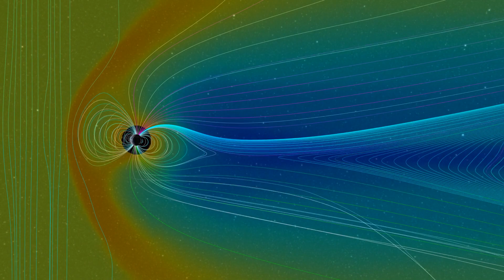Breaking News: Long-Duration Flare's Glancing Blow on Course Towards Earth - Space Weather Update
Welcome back to Space Weather News, your premier source for all things celestial and cosmic.

In the last 24 hours, our solar luminary has treated us to a breathtaking cosmic spectacle. Our attention is drawn to Region 3386 as it steals the spotlight, igniting the cosmic stage with a mesmerizing long-duration M1.6 solar flare at 07:18 UTC on August 5th. These celestial outbursts paint the canvas of space with their radiance.

Witness the awe-inspiring dance of Type-II radio emissions racing through space at an astonishing velocity of 572 kilometers per second. A graceful coronal mass ejection (CME) joins the performance, embarking on its cosmic odyssey at 07:00 UTC, as eloquently captured by LASCO C2.

The CME, born from the M1.6 flare at 05/0718 UTC from Region 3386, is anticipated to grace us with a glancing-blow visit early on August 8th. Meanwhile, beyond the sun's southwestern horizon, an M2.1 solar flare makes an elegant entrance at 09:36 UTC, originating in the vicinity of old Region 3380.

As our solar actors take their cues, Regions 3386 and 3392 reveal their cosmic choreography, contributing to the unfolding narrative. Closer to home, the vigilant sensors of the Canberra Magnetic Observatory record a magnetic disruption measuring 22 nT, heralding the arrival of a potent G3-class geomagnetic storm in the early hours of August 5th.

And the finale? A spellbinding display of auroras graces the night skies, captivating observers across the United States, even casting their ethereal glow as far south as Arizona.

We're humbled by your support and appreciative of the contributions many of you have made through the "Super Thanks" feature. If you're inspired to take your cosmic journey further, consider hitting the "Join" button to become an integral part of our space exploration.

Thank you for joining us on this cosmic adventure through the vast expanse of space weather news. Your curiosity fuels our quest to unravel the secrets of the universe.